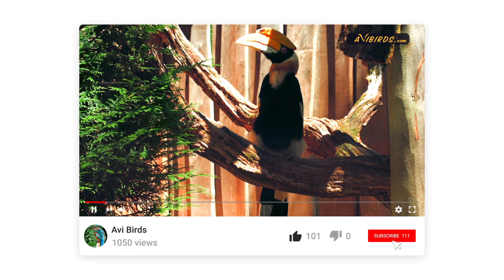Great Hornbill / Concave-Casqued / Great Indian / Great Pied Hornbill [Buceros Bicornis]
In this video, we learn about the great hornbill.

QUICK FACTS
• Lifespan: 30 – 40 years (wild); 50 years (captivity)
• Length: 37–51 in
• Wingspan: 60 in
• Weight: 4.4 to 8.8 lb
• Family: Bucerotidae

Description
The great hornbill, also known as the great Indian hornbill, is a large species of the hornbill family, Bucerotidae. It is an unmissable bird with a bright yellow, concave casque on its massive bill.

Its plumage is mostly black and white with a yellow wash on some parts caused by oil from the preening gland. Males are larger than females and have red eyes, whereas females have pale blue eyes and pink orbital skin.

The male’s casque is yellow with black underneath and at the back. The female’s casque is yellow with red at the back. Both sexes have prominent eyelashes, typical of hornbills.

Vocalizations and sounds
The call is a deep, strident, single-note bark. In flight, pairs can be heard calling duet amidst the loud “puffing” sounds of their heavy wing beats. They become vocal during the breeding season.

Great hornbills are native to the Indian subcontinent and Southeast Asia.

Habitat
They inhabit dense, primary rainforests.

Great hornbills are largely frugivores. Their diet comprises mainly fruit, but they also prey on small mammals, birds, reptiles, and insects.

Great hornbills are monogamous. They nest in the hollows of large, old trees. Females seal themselves in with mud and feces, and only break out when the chicks are halfway developed.

One to two eggs are laid, and the incubation period lasts up to 40 days.

The great hornbill is a revered species in eastern culture, and is referred to by some tribes as the “King of the Jungle.”

Great hornbills are at risk due to habitat loss by deforestation. They are also hunted for their meat, fat, casques, bills, and feathers. The species is listed as vulnerable on the IUCN red list.